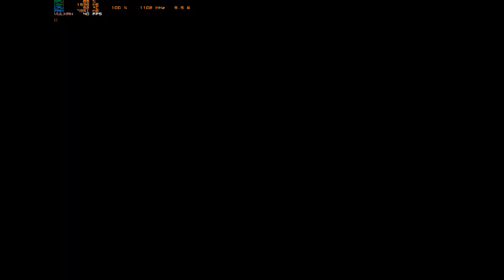Hades Gameplay on Intel HD 620 | Vulcan API | 8 GB RAM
Runs Smoothly at 60+fps when not recording on Vulkan only. On dx11 and dx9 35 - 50fps.

Currently running on 1080p with 720p internal resolution

Must play on 7th Gen i3 Intel HD 720 Graphics.

Timestamps:

0:00 Intro and Settings
0:52 Run Starts (Gameplay)
7:12 After Death

Model: VivoBook 15_ASUS Laptop X507UAR
Processor: 7th Generation Intel Core i3-7020U @ 2.30GHz (Core x2 Threads x 4)
Memory: 8192MB RAM (2133hz) (Dual channel 4x2)
Graphics: Intel(R) HD Graphics 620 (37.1Gb/s)